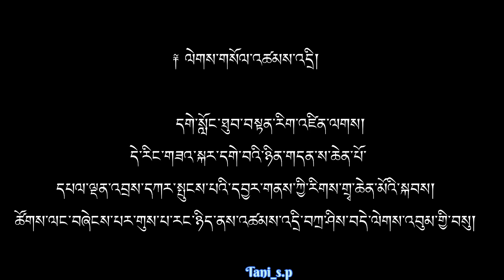Part 1 l Gelong l Thupstan Rigzin l Dre Gomang l Ngari l Tsok lang l Ceremony l 2024 l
༈ ལེགས་གསོལ་འཚམས་འདྲི།

 དགེ་སློང་ཐུབ་བསྟན་རིག་འཛིན་ལགས། དེ་རིང་གཟའ་སྐར་དགེ་བའི་ཉིན་གདན་ས་ཆེན་པོ་དཔལ་ལྡན་འབྲས་དཀར་སྤུངས་པའི་དབྱར་གནས་ཀྱི་རིགས་གྲྭ་ཆེན་མོའི་སྐབས། ཚོགས་ལང་བཞེངས་པར་གུས་པ་རང་ཉིན་ཆོས་གྲོགས་ཁོང་ལ་འཚམས་འདྲི་འབུམ་གྱི་བསུ།
Music credits to respected owner 👏